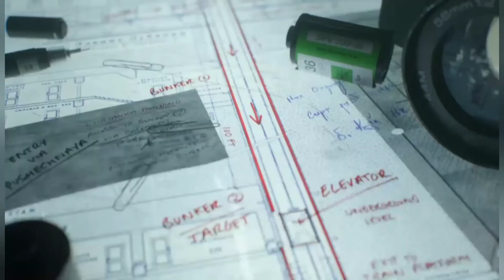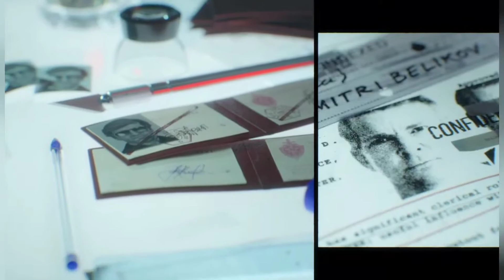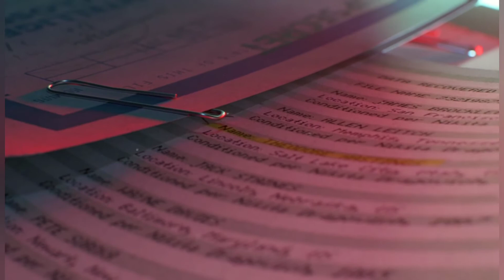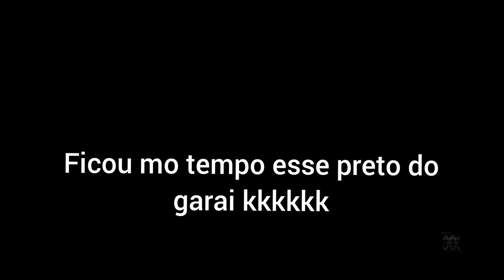Call Of Duty: Black Ops Cold War! INVASÃO DA KGB!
Salve mitos!

Seja bem vindo a mais um video do canal, bora fazer a continuação da serie do Call Of Duty! É novo no canal? ja se inscreve e deixa aquele like pra ajudar, compartilhe com quem poder ai pessoal tmj!